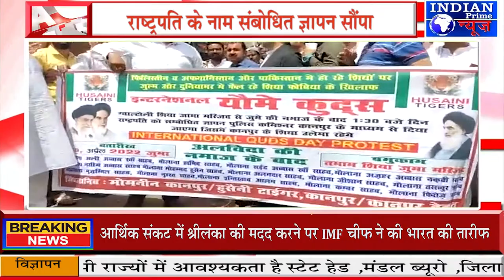IPN NEWS - शियाओं पर हो रहे आतंकी हमले का किया विरोधराष्ट्रपति के नाम संबोधित ज्ञापन सौंपा